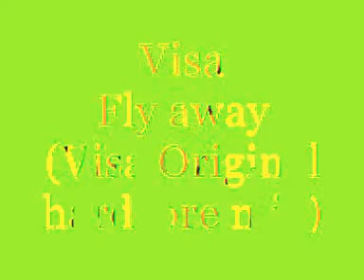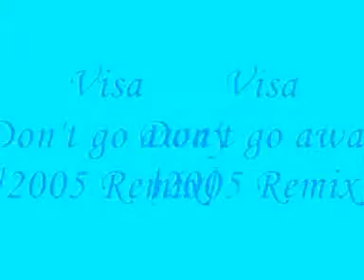Visa - Fly Away & Don't Go Away Mixes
(I wanted to play around with Youtube's editor to see what it's like and it's very, very basic!)